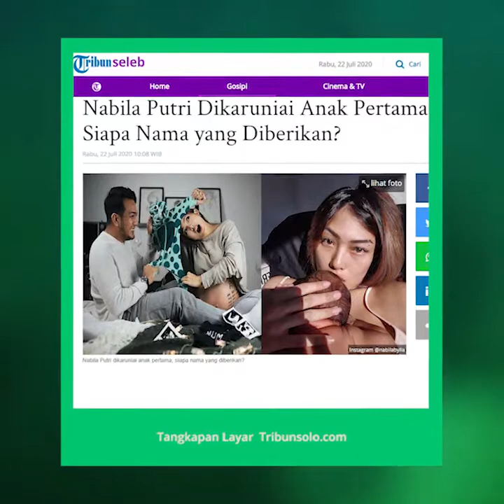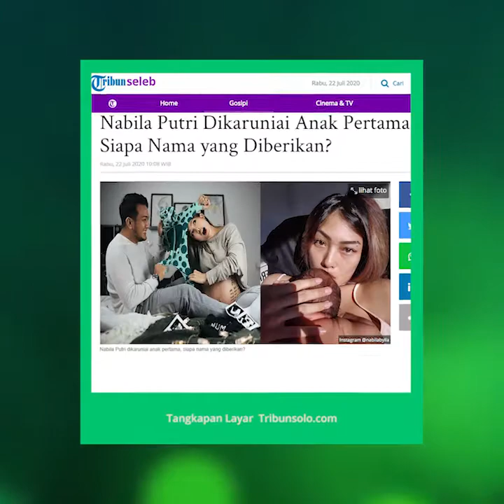Presenter Nabila Putri Dikaruniai Anak Pertama Buah Cintanya dengan Suami, Nicko Eigert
TRIBUN-VIDEO.COM - Artis sekaligus presenter Nabila Putri kembali sembunyikan kabar bahagia.

Tiba-tiba Nabila Putri telah melahirkan anak pertama.

Seperti diketahui, Nabila Putri juga menyembunyikan pernikahannya dengan Nicko Eigert yang berlangsung tahun 2019 lalu di Australia.

Nabila baru membagikan momen pernikahan di akhir bulan Mei 2020 lalu.

Saat itu, Nabila sekaligus memperlihatkan perut buncit tanda sudah berbadan dua.

Selang dua bulan, Nabila sudah menggendong malaikat kecil di tubuhnya.

Hal tersebut terlihat pada postingan Instagram @nabilabylla pada 17 Juli 2020.

Nabila tak memperlihatkan wajah dari sang anak dan juga tak menunjukkan tanggal berapa dia melahirkan.

Namun Nabila memberi tanda jika anaknya berjenis kelamin laki-laki.

Hal tersebut terlihat dari nama yang diberikan, yakni Maccrea san Eigert.

Dalam bahasa Gaelik, Maccrea adalah anak laki-laki yang diberkahi Tuhan.

Dan Eigert diambil dari nama ayahnya, Nicko Eigert.

Selain menuliskan nama sang anak, Nabila juga menceritakan bagaimana dia saat ini sudah bisa merasakan cinta pada pandangan pertama.

Nabila juga mengakui jika proses mengandung hingga melahirkan adalah sebuah kenikmatan.

"Kamu membuatku percaya akan cinta pada pandangan pertama ,

bahkan sebelum melihatmu , hanya dengan mendengar suaramu, aku jatuh cinta .

Maafkan aku si keras kepala yang memilih persalinan normal untuk bertemu denganmu

dan malam itu pukul 1.38 dengan berat 4kg dan panjang 52 cm kita saling memeluk dan jatuh cinta . .
Hai kamu , maccrea san eigert ,Terima kasih membuat perjalanan yang panjang ini menjadi terasa sangat indah …

- Sakit itu pasti. Tapi nikmati prosesnya, inshallah aku percaya kamu jadi partner terbaik dalam proses lahir kedunia dan akan mengurangi sakitku -," tulis @nabilabylla.

Artikel ini telah tayang di Tribunnews.com dengan judul Nabila Putri Dikaruniai Anak Pertama, Siapa Nama yang Diberikan?,